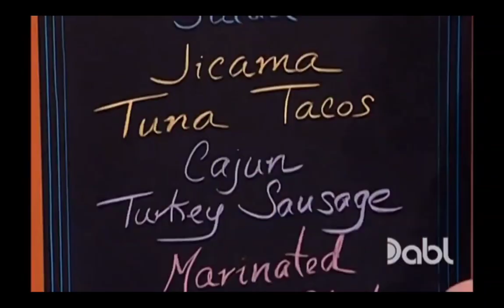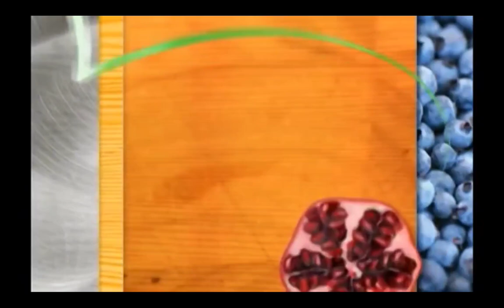Emeril Live - S8 E4 Low Carb, High Flavor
Who says low carb can't be high in flavor? Recipes include Flank Steak with Mushroom Ragout, Tuna Tacos with Guacamole and Charred Pico de Gallo, Cajun Turkey Sausage with Eggs and Asparagus Sauce, and Asian Pork Tenderloin Salad.